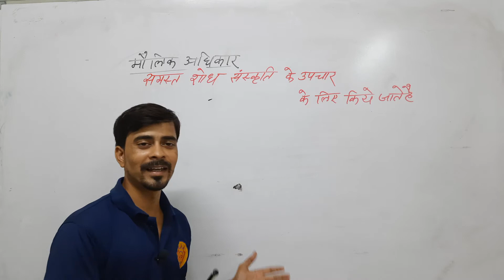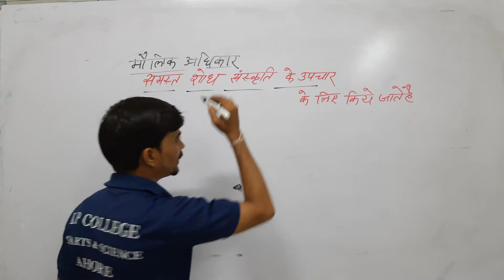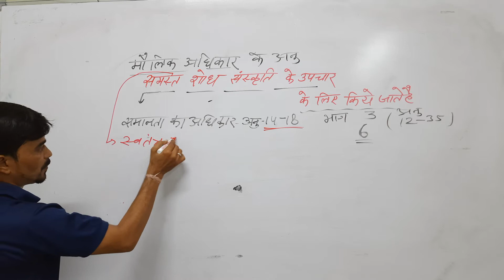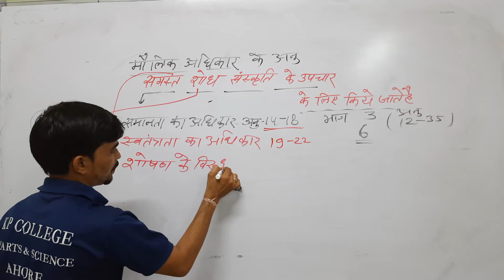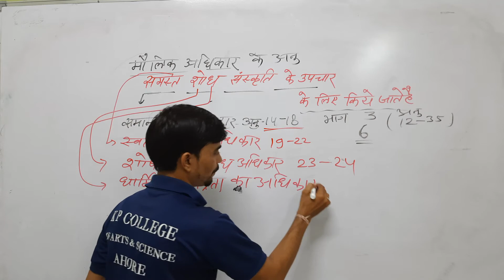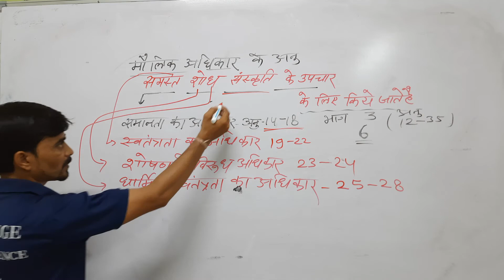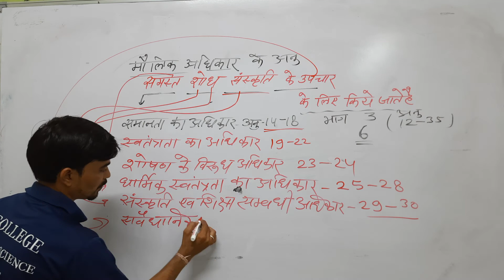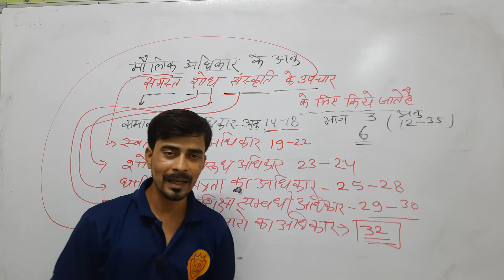FREE DEMO CLASS FOR ALL STATE LEVEL COMPETITION EXAMS | POLITICAL SCIENCE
प्रिय विद्यार्थी ,